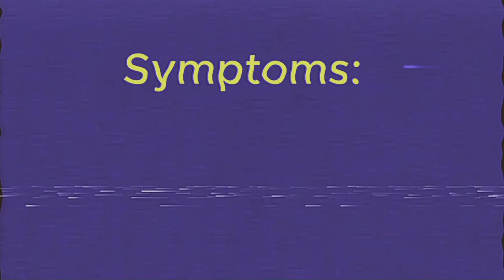Wonders of Hell (Christ The Redeemer) Analogue Horror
Do not look into its eyes